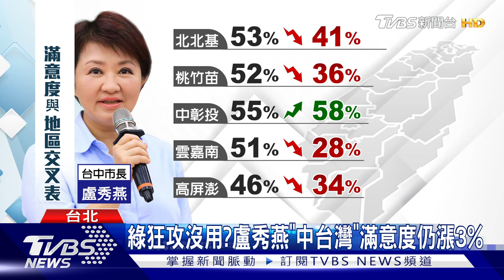回鍋立委!林靜儀宣誓就職 林昶佐搶湊合體｜TVBS新聞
中二選區立委補選"民進黨"獲勝，今天(17號)下午林靜儀正式宣誓就職，不過這也算是她回鍋立委職務，而之前跟林靜儀同一天選舉的"立委林昶佐"也來了！兩人在立法院再度合體。